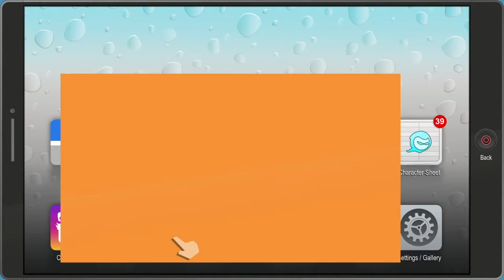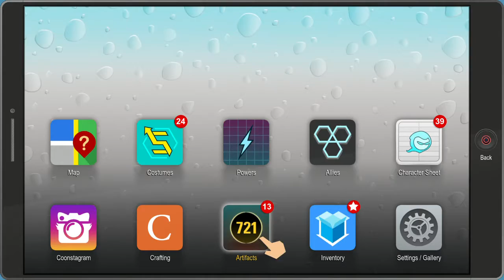South Park The Fractured But Whole Gameplay Part 29